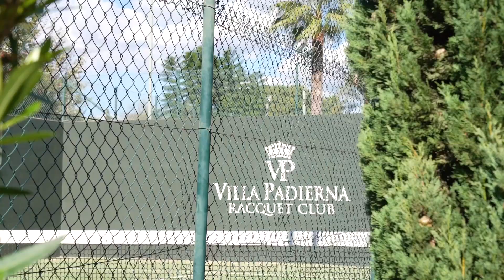Padel Is Changing, And This Is What You Should Train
Welcome back to the channel, we are back in Spain for a month to give some lessons and to train padel. One of the most important things why I am back is to get into that Spanish padel rhythm again that I love so much. I always forget how massive this difference actually is.

Today we are training at prodigy padel academy in Estepona with Santiago Moreno and the WPT pre-previa level ladies!

I am super exited! Vamoos

Would you like to learn more? Become a Otro Nivel channel member or special member, support us and become better!